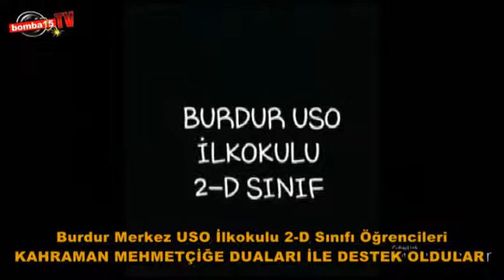burdur merkez uso ilkokulu mehmetçiğe destek videosu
burdur merkez uso ilkokulu 2-d sınıfı öğrencileri mehmetçiğe destek videosu çekti.